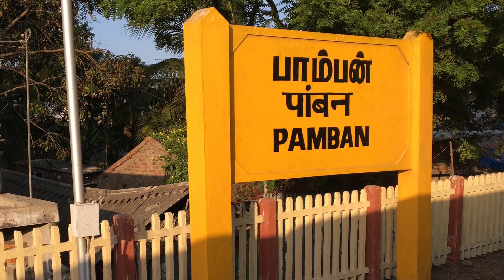A Scary Journey Through To The Ghost City | Dhanushkodi | The End Of India | Trouvailler🚵🏻🚵🏻